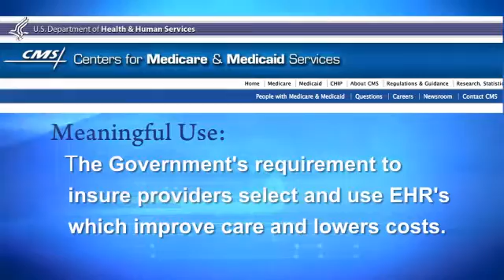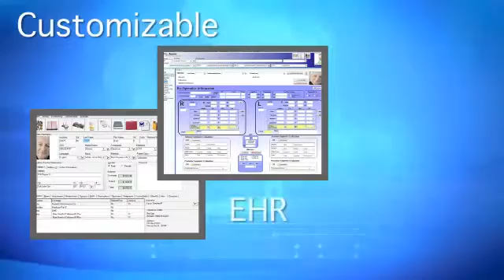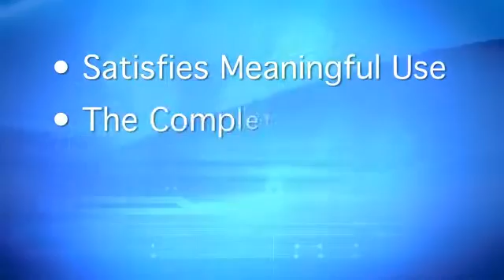ManagementPlus Electronic Health Records 2